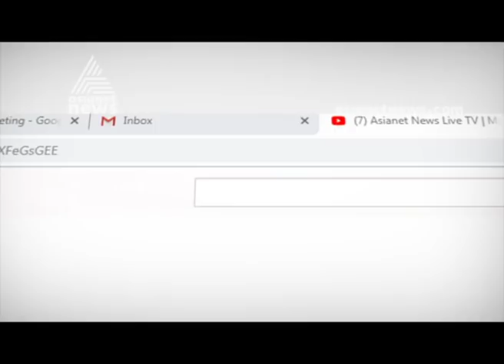പരസ്യപ്രചാരണത്തിന് ആവേശകരമായ കൊട്ടിക്കലാശം